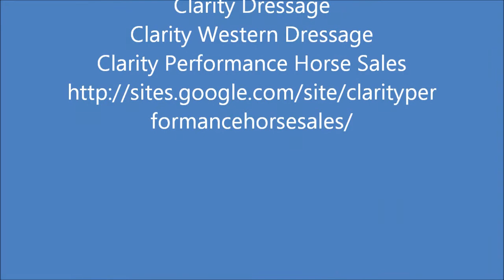"Prima" free school rigged with music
Almost 16hh, 8 year old, bay Warmblood mare